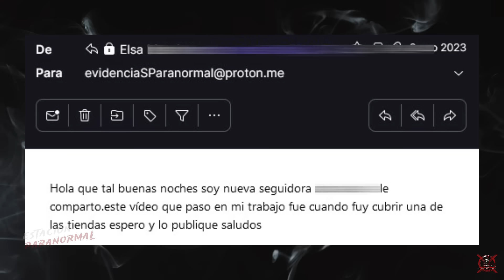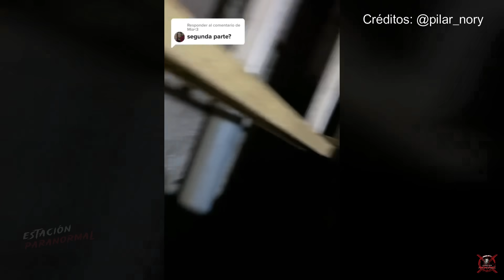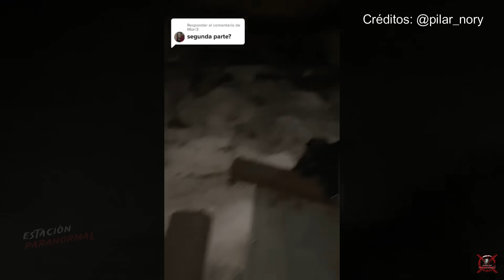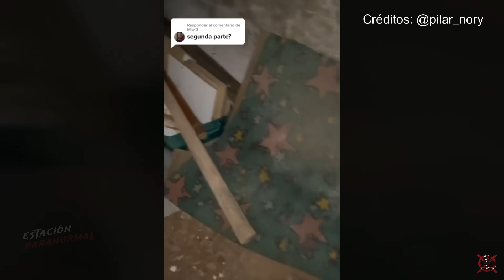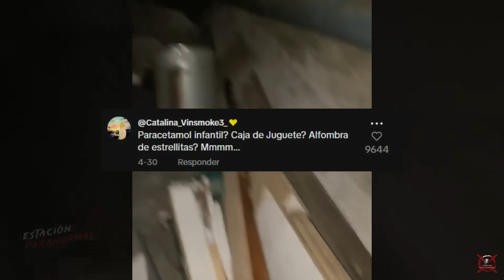¿HAY ALGUIEN AHÍ DENTRO? | EL PERTURBADOR SÓTANO DE PILAR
Pilar, es una chica que hace poco descubrió una puerta secreta en su casa, la cual da acceso a un tipo sótano, sin embargo, al estar ahí dentro sentia una vibra muy escalofriante.